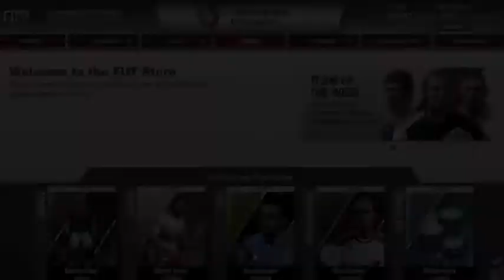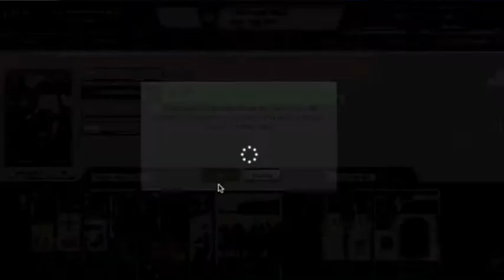Fifa 12 Ultimate Team : Silver Pack Opening.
In This Episode I Open Lots Of Silver Standard Packs.